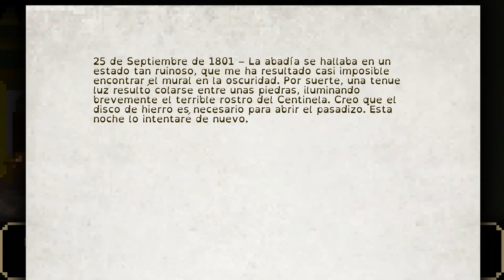The Last Door 2 - 10 | La crepería del diablo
Hacemos cosas.